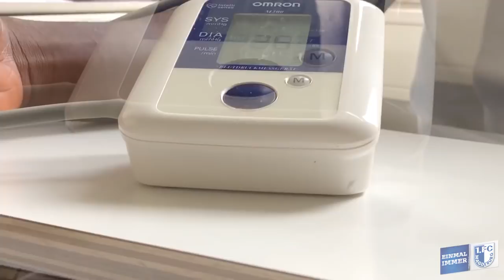Gruß Neuzugang 18/19 2. Bundesliga 1. FC Magdeburg Manfred Osei Kwadwo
Gruß an die FCM-Fans von Neuzugang Manfred Osei Kwadwo.